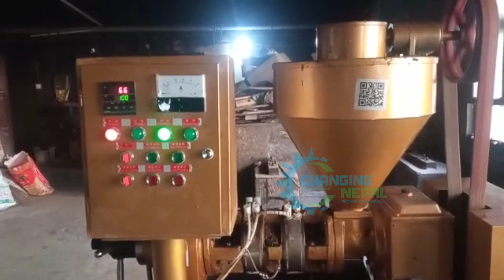Automatic Oil Press Machine with vaccum filter and Heater setup at Kirtipur Kathmandu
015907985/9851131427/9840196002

business in nepal, earn money in nepal ,  udhyog in nepal , top business in 2020, business after lock down, food machinery, paper machine in nepal, soap machine in nepal, detergent powder in nepal, machine in nepal, machine nepal, factory setup, production machinery, manufacturing, how to do business in Nepal, Top business ideas in nepali, business in nepal, profitable business ideas, no investment business in nepal in 2020, zero money business ideas in nepal, list of business ideas in nepal in 2020, business ideas for beginners, manufacturing business ideas in nepal, small capital business ideas in nepal, low investment business ideas, great and unique business ideas in 2020. Even sometimes in Nepali Language like business kasari garne, Nepal ma garna sakine business haru, sano lagani ma garna sakine business haru Business Idea In Nepal, How to Start small investment Business In Nepal, Small Business Idea in nepal, Best Business Model In nepal, Risk In Business, Nepal maa Business Kasari garne, How To Start Business in Nepal Business idea in nepal, Business ideas in nepal 2020/2021.
oil press machine, oil press machine in nepal, tel pelne machine, oil press, oil machine, tori ko tel machine, oil press machine factory, oil press machine factory in nepal